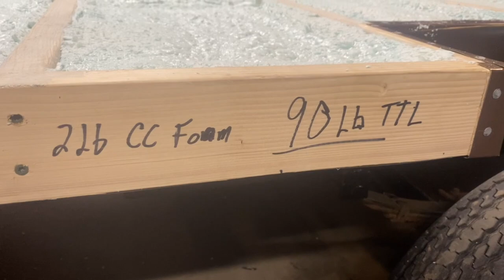Tiny House / Hunting camp part 7 SPRAY FOAM FLOOR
I decided to go with the spray foam for the floor in my tiny house hunting camp. Thank you for all the people that left comments on part 6 as to what insulation I should use. I hired Kyle and Son spray foam out of New Haven New York. They live in my same town and have been doing alot of work for me under concrete floors and to waterproof the outside of block basements and Nudura foundations. These guys are real pros at spray foam so I got as much info as I could from them to help you guys out. They have a web sight and Youtube channel so please check them out for your spray foam needs in central New York.